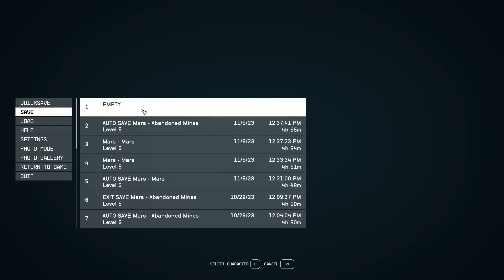Starfield (1.7.36) - Let's Play Poorly - 1.10 - 100% pure violence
Gunfight in the mine! Nothing but gunfight in the mine.